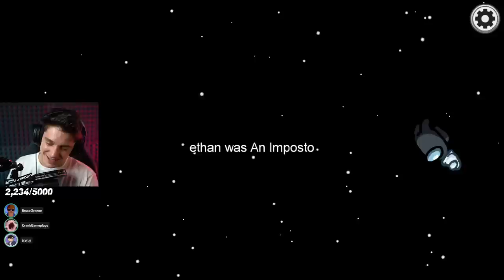i am the WORST imposter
Eef not so good at lying...